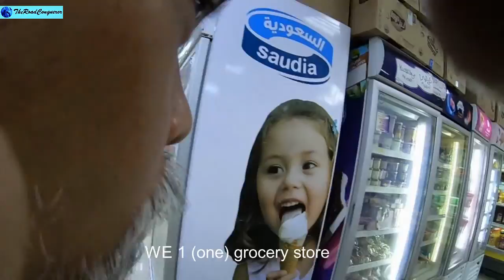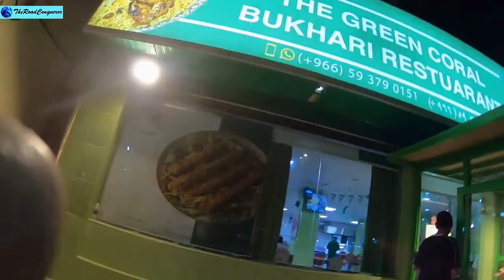TOYOTA MARKET_DAMMAM. TheRoadConqueror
Ano hinahanap mo na kailangan sa bahay?  Dito po yan matatagpuan sa Toyota market sa Dammam po yan. Panoorin nyo kon ano ang meron dito.
TheRoadConqueror